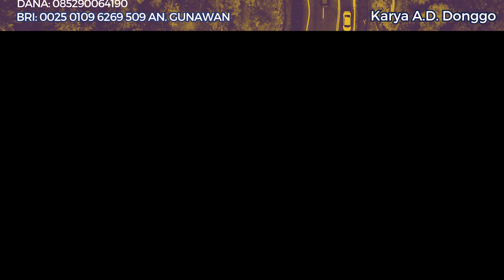DI PERSIMPANGAN JALAN BAGIAN KA 15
Buku Sumber: Di persimpangan Jalan
Pengarang: A.D Donggo
Penerbit: Balai Pustaka
Tahun terbit: 1982

Jangan lupa dukung terus Channel Insan Dongeng dengan cara:
Sawerannya  :
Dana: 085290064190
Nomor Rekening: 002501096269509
Bank BRI
Atas nama Gunawan